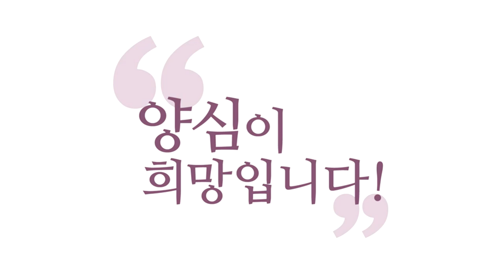[3분 인문학] 중생심을 숨기는 도인을 믿지 마세요!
- (210930 양심톡톡) 중생심을 숨기는 도인을 믿지 마세요!